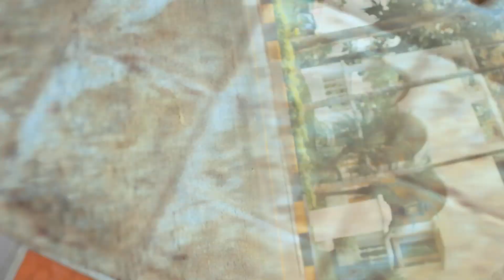All Weather Gear | Swiggy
Here's a video we did for Swiggy's brand new All Weather Gear for their Delivery Executives! Check it out!

Directed by Mathew Joseph and Creative Director Anant Sharma